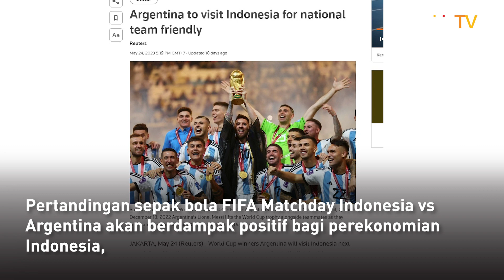Perputaran Uang Laga Indonesia vs Argentina Diprediksi Capai Rp 965 Miliar 1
Selamat datang di kanal youtube kontan tv. Kali ini kita akan membahas soal nilai ekonomi pertandingan FIFA Matchday Indonesia vs Argentina

Pertandingan sepak bola FIFA Matchday Indonesia vs Argentina akan berdampak positif bagi perekonomian Indonesia, mengingat animo masyarakat untuk menonton cukup tinggi.

Lembaga Penyelidikan Ekonomi dan Masyarakat Fakultas Ekonomi dan Bisnis Universitas Indonesia (LPEM FEB UI) memperkirakan, pertandingan ini bisa menciptakan nilai tambahan perputaran uang bagi ekonomi Indonesia hingga Rp 965 miliar.